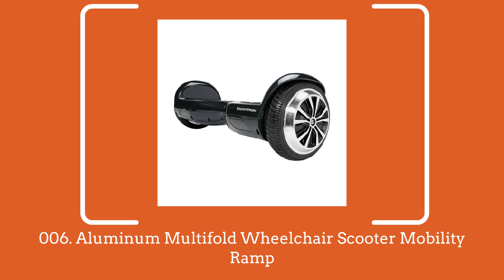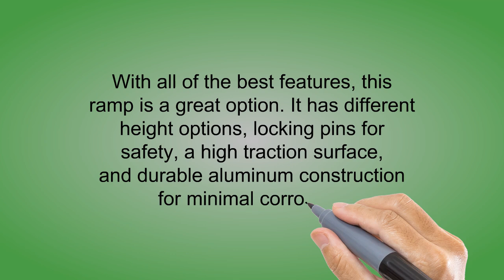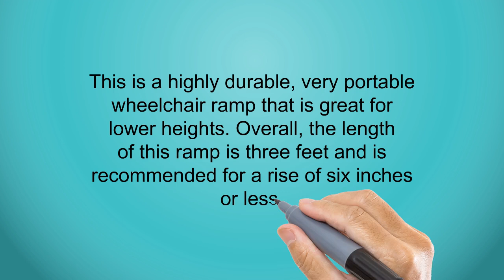Buy Wheelchair Ramps - Top Best Wheelchair Ramps Reviews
3. Swagtron Swagboard Pro T1 UL 2272 Certified Hoverboard Electric Self-Balancing Scooter - Your Swag Personal Transporter Awaits You
2. Titan Ramps 6' ft Aluminum Multifold Wheelchair Scooter Mobility Ramp portable 72" (MF6)
1. PVI Single Fold Scooter and Wheelchair Ramp 6' L x 30" W